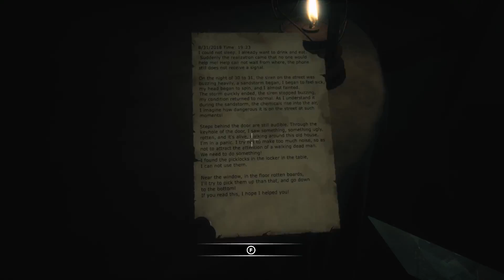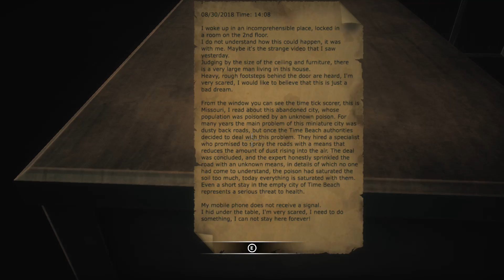25 Cadre Of Death Gameplay (PC)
25 Cadre Of Death PC Gameplay 1080P 60FPS.